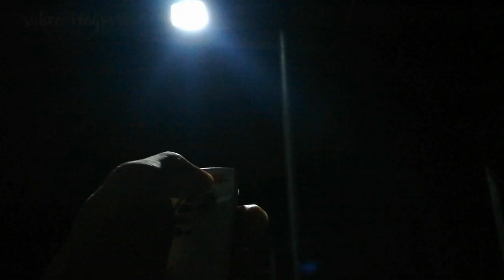Review bóng đèn năng lượng mặt trời sau hơn 2 tháng sử dụng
● Bấm Nút "ĐĂNG KÍ" Phía Trên Để Ủng Hộ Mình Nhé !

Rất mong đc các bạn ủng hộ Mình sẽ cố gắng làm ra video hay hơn.